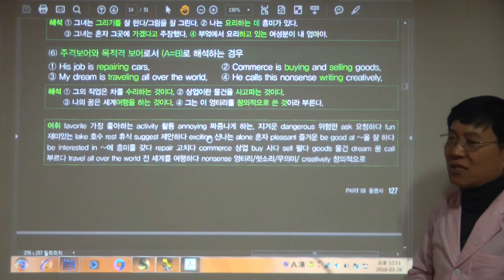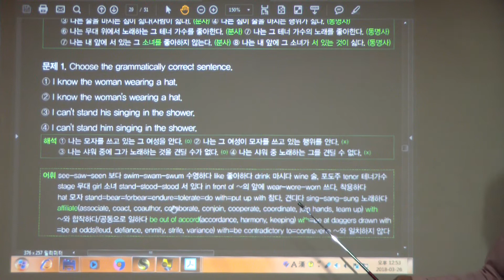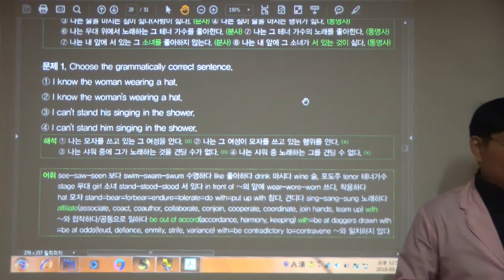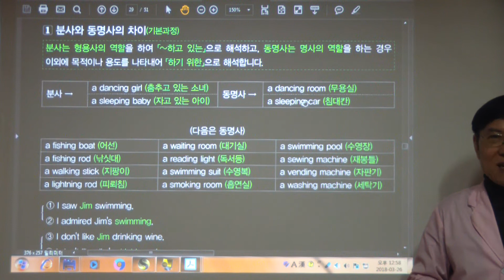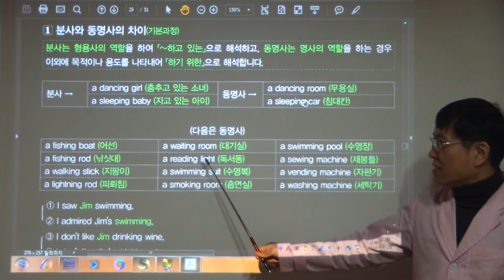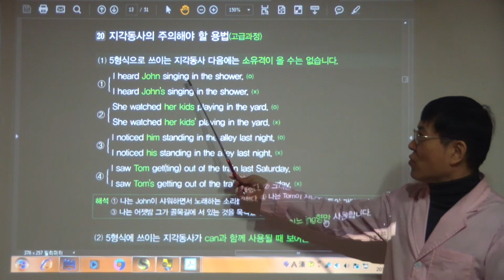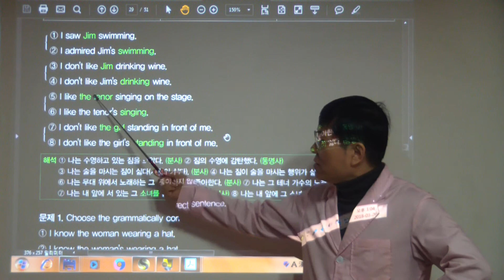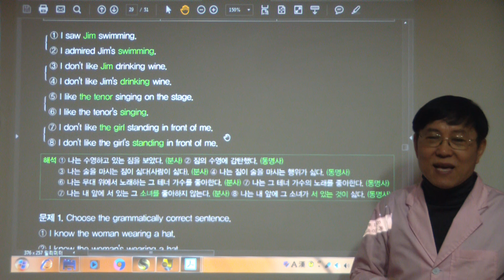HDV 0970 동명사의 정의/동명사와 분사의 차이/동명사의 의미상의 주어란(155-158쪽/개정판 3쇄까지는 127-130쪽)